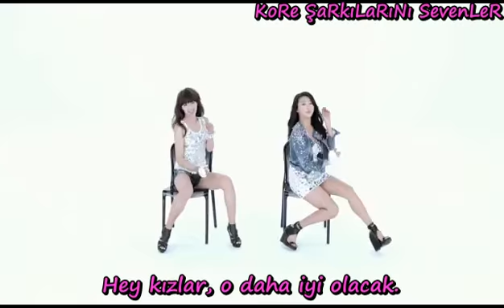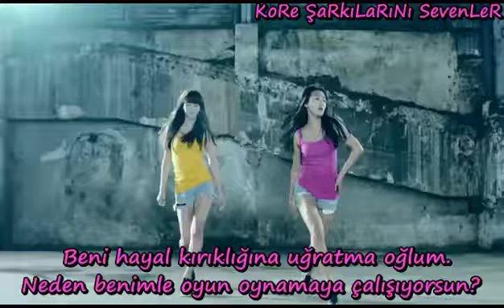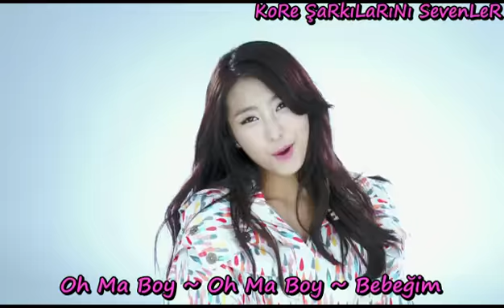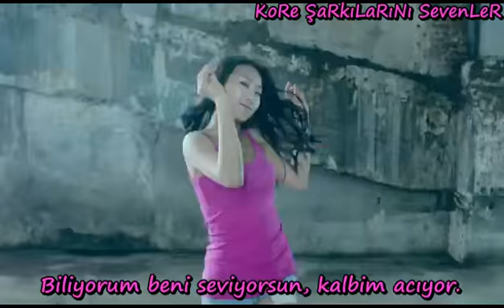Sistar19 - Ma Boy (Turkish Sub)